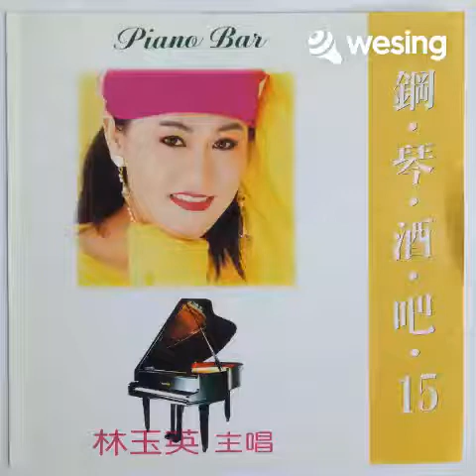含泪的分手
该视频来自Wesing